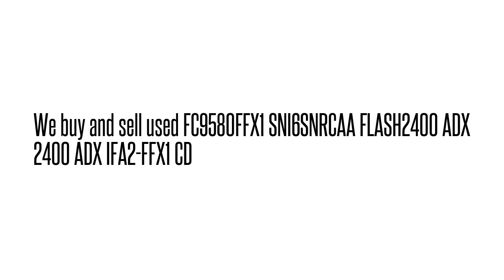FC9580FFX1 SNI6SNRCAA FLASH2400 ADX 2400 ADX IFA2-FFX1 CD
SNI6SNRCAA We buy/sell used Fujtisu networking Equipment. Cash for your used Equipment.